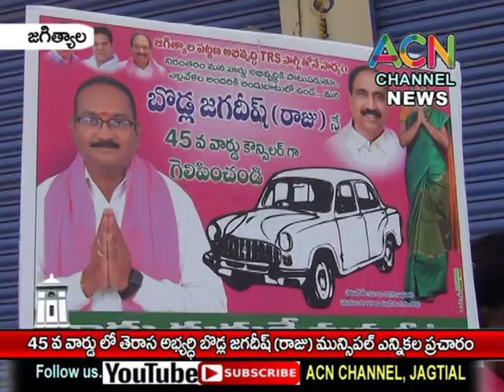జగిత్యాల : 45 వ వార్డులో తెరాస అభ్యర్థి బొడ్ల జగదీశ్ (రాజు) మున్సిపల్ ఎన్నికల ప్రచారం